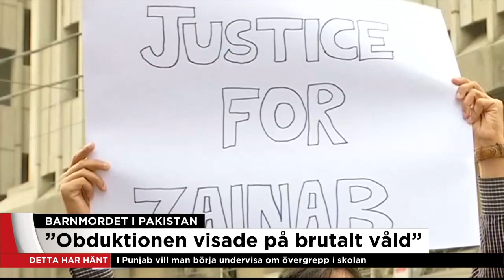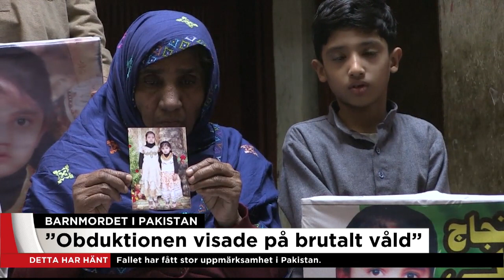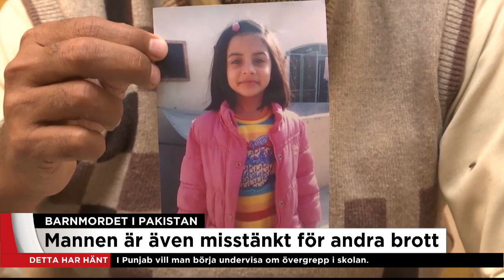Barnmördare döms till döden i Pakistan – dumpade flicka på soptipp - Nyheterna (TV4)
Nyheterna i TV4 från 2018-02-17: En domstol i Lahore, Pakistan, har dömt en misstänkt seriemördare till döden för mordet på den sjuåriga flickan Zainab Ansari i staden Kasur i Punjab.
Zainab Ansaris kropp hittades dumpad på en soptipp den 9 januari. Fallet har väckt enorm uppståndelse i Pakistan, och provinsen Punjab planerar att införa undervisning om sexuella övergrepp som en del i läroplanen för att lära barnen att skydda sig.